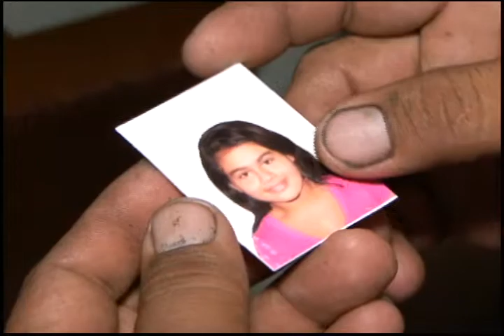Wendy Dayanna Gómez Avendaño informes: 3212651196